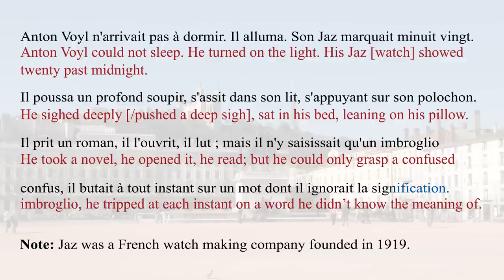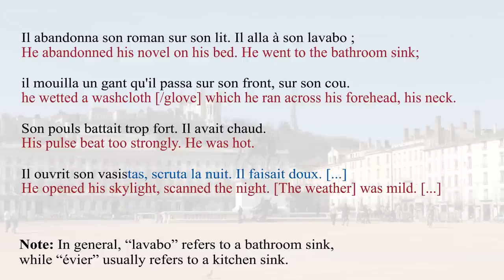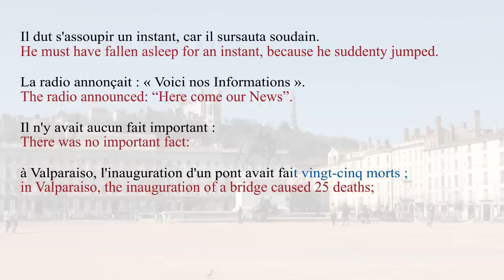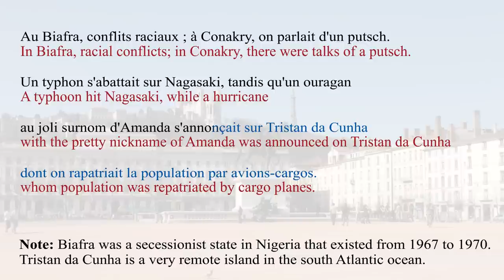French Novel - La Disparition by Georges Perec - Slow Reading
Improve your French pronunciation, grammar and vocabulary by listening to this short excerpt from La Disparition (The Disappearance) by Georges Perec (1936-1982) read slowly.

The entire novel is written without the letter "e"!